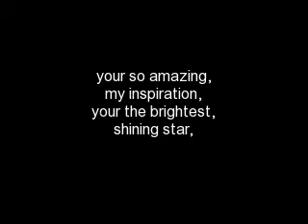charice pempengco, i have nothing song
this video compose of the pics of charice pempengc.. me and my brother don.. sang by whitney houston.. i have nothing..